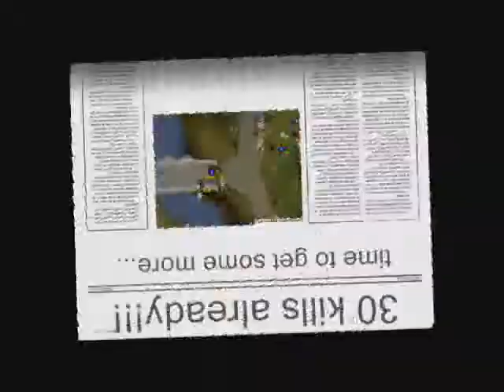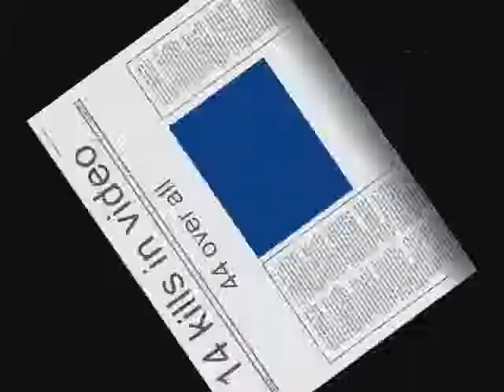i mau1 i str pk vid 1 (pvp world)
i mau1 i str goes and pks a lot of people...  (only 14 lol)